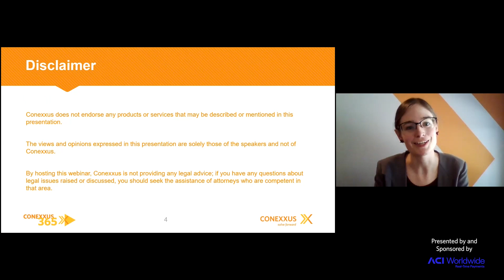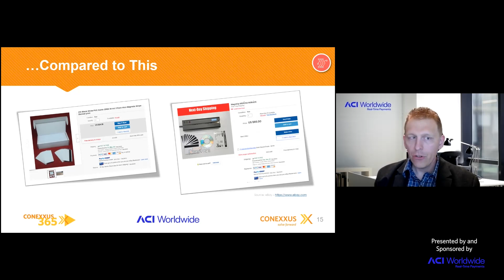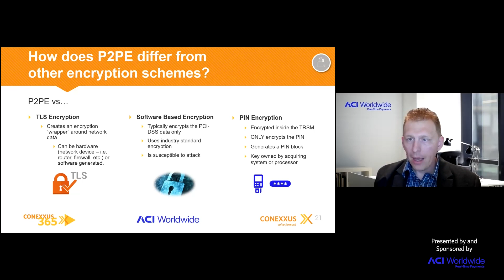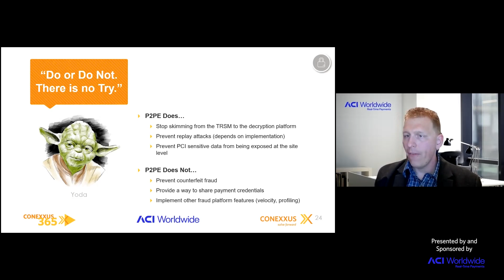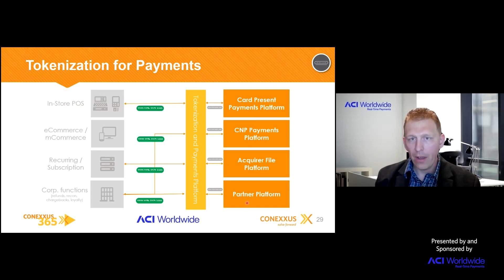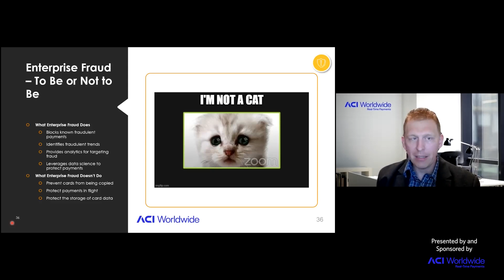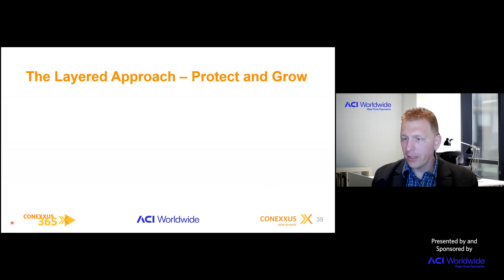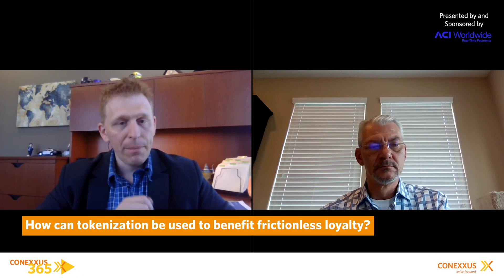Protecting Payments: Understanding the Layers [ June 2021 | Conexxus365]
EMV, P2PE, Tokenization, Fraud Protection – what do they all mean? We hear that these are used to “secure payments,” but what do they actually do for a merchant?

Join Dan Coates, Solution Evangelist for ACI Worldwide, as he walks through the ins and outs of what each technology does, how it works, and why a multi-layered approach is crucial in securing the merchant all the way from the site to the payments platform. What exactly *does* EMV protect?  What P2PE technology should I leverage? What can I do with a token? If I do all these things, do I really need a fraud platform?